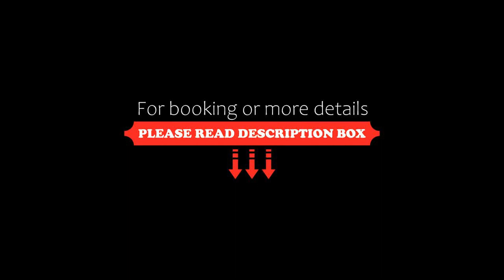Young Federation Motor Inn, Young, Australia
About Property:
Young Federation Motor Inn is a 4-star property located in Young. This 4-star motel offers room service. The motel provides both free WiFi and free private parking.
Guest rooms are equipped with air conditioning, a flat-screen TV with satellite channels, a fridge, a kettle, a shower, free toiletries and a wardrobe. Each room includes a private bathroom with a hairdryer, while selected rooms are fitted with a balcony and others also offe...
Property Type: Hotel
Address: 109-119 Main Street, 2594 Young, Australia
Searching For
1. Young Federation Motor Inn - Young - Australia
2. Young Federation Motor Inn - Young - Australia Address
3. Young Federation Motor Inn - Young - Australia Rooms
4. Young Federation Motor Inn - Young - Australia Amenities
5. Young Federation Motor Inn - Young - Australia Offers and Deals
Audio Credit:
Track Title: Reasons To Hope
Artist: Reed Mathis